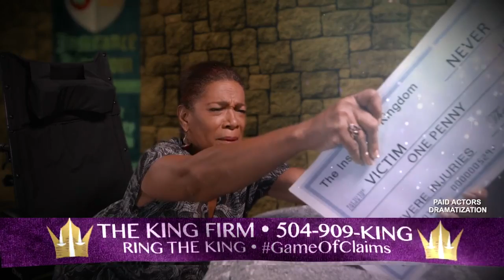Game of Claims #2- Excalibur Extended spot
Starring as the greedy King in The Game of Claims spots for The King Firm, produced by Adrenaline Broadcasting.  This is the second of a series of misadventures.